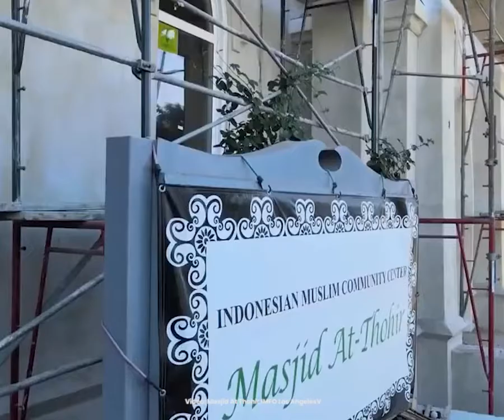Cerita di Balik Berdirinya Masjid At Thohir di Los Angeles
TRIBUN-VIDEO.COM - Pada Minggu (27/3/2022) berdiri Masjid At Thohir di pusat Downtown, Los Angeles.

Berdirinya masjid tersebut memili sebuah cerita tersendiri.

Berawal mula ketika seorang pengusaha Muslim Indonesia, Garibaldi Thohir yang dapat keluhan dari ayahnya.

Keluarga Garibaldi sering berlibur ke Los Angeles.

Ayahnya, H Mochamad Thohir kerap mengeluh jika waktu salat Jumat tiba.

Hal itu yang mendorong Garibaldi turut serta mendirikan masjid tersebut.

Berawal ketika pencarian lokasi untuk masjid.

Proses tersebut berhasil mendapatkan tempat di kawasan downtown area Los Angeles.

Bangunan tua yang sebelumnya milik komunitas Gereja Samoa berhasil dibeli.

Hasil donasi WNI dan Los Angeles dan support keluarga Thohir kemudian menjadikan bangunan yang telah didirikan sejak 1920 itu berubah menjadi masjid.

Boy berharap kehadiran masjid tersebut menjadikan masyarakat Muslim Indonesia di Los Angeles bisa menjadi contoh penerapan Islam yang membawa damai.

Ayah Boy, H Mochamad Thohir, kemudian berpulang pada 2016.

Artikel ini telah tayang di Tribunnews.com dengan judul WNI di Los Angeles Sambut Gembira Kehadiran Masjid At Thohir,